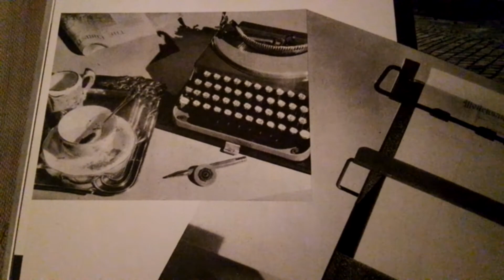Ludwig Babinski Orchester Caravan Folienmitschnitt Wien, Sommer 1945